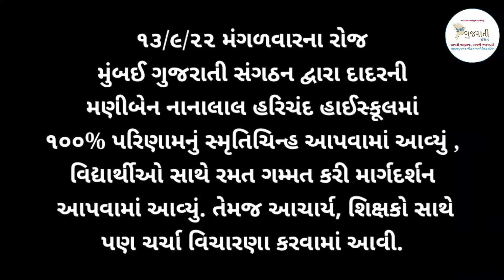સંગઠન દ્વારા ૧૩/૯/૨૨ દાદરની મણીબેન નાનાલાલ હરિચંદ હાઈસ્કુલમાં વિદ્યાર્થીઓ સાથે માર્ગદર્શન તેમજ ચર્ચા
સંગઠન દ્વારા ૧૩/૯/૨૨ મંગળવારના રોજ દાદરની
મણીબેન નાનાલાલ હરિચંદ હાઈસ્કુલમાં ૧૦૦% પરિણામનું સ્મૃતિચિન્હ આપવામાં આવ્યું , વિદ્યાર્થીઓ સાથે રમત ગમ્મત કરી માર્ગદર્શન આપવામાં આવ્યું.તેમજ આચાર્ય, શિક્ષકો સાથે પણ ચર્ચા વિચારણા કરવામાં આવી.